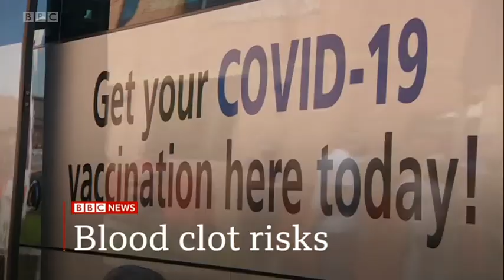2021 August 27 BBC One minute World News